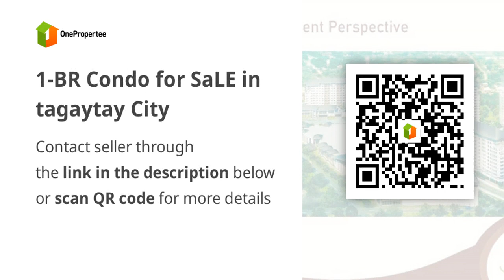1-BR Condo for SaLE in tagaytay City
1-BR Condo for SaLE  in tagaytay City